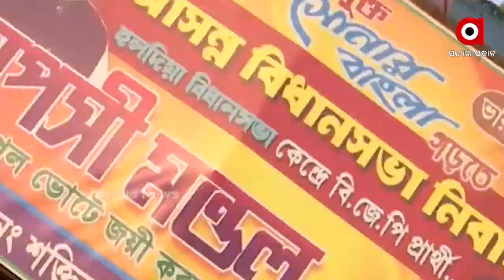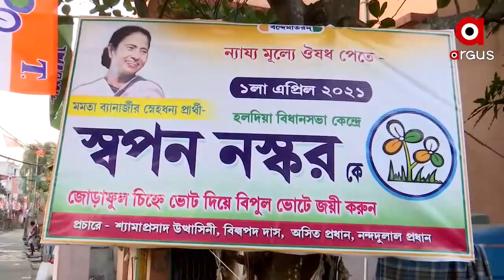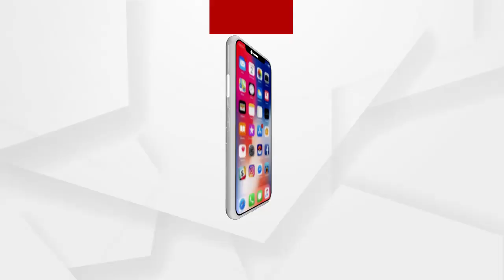ସରଗରମ ହେଉଛି ପଶ୍ଚିମବଙ୍ଗ ରାଜନୀତି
ପଶ୍ଚିମବଙ୍ଗରେ ନିର୍ବାଚନ ତାରିଖ ଘୋଷଣା ପରେ ସରଗରମ ରାଜନୀତି । BJP, TMC ଏବଂ ବାମଦଳ ପାର୍ଥୀ ତାଲିକା ପ୍ରକାଶ ପରେ ଆରମ୍ଭ ହୋଇଛି ହାଇ ଭୋଲଟେଜ ପ୍ରଚାର । ଏନେଇ ପଶ୍ଚିମବଙ୍ଗ ନିର୍ବାଚନ ହାଲଚାଲ ଜାଣିବା ପାଇଁ ଗ୍ରାଉଣ୍ଡ ଜିରୋରେ ସ୍ଥିତି ପରଖିଥିଲା ଅର୍ଗସ ଟିମ୍.